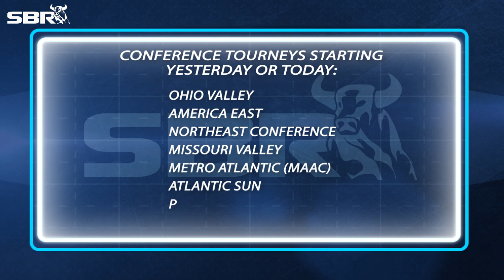Sports B.I.T: Is Exhibition Baseball as Profitable as the NFL Preseason?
Paul & Ted will talk about all the hot sport topics for today, the best game on the board,upcoming events & futures. Check our sport picks inside.